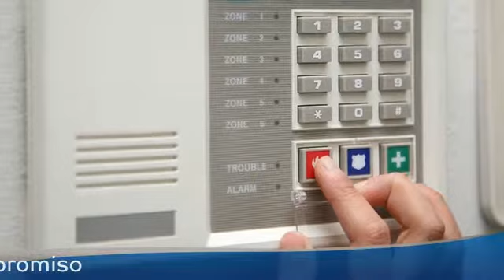SERMAINGE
En Sermainge garantizamos lo mejor en mantenimiento industrial, mantenimiento de transporte vertical e inclinado en ascensores, montacargas, escaleras mecánicas y rampas. Estamos en certificación de todo tipo de transporte vertical, además, nos encargamos de lo relaciona con redes de incendios, domótica, construcción de obras menores, construcciones metálicas, montajes, instalaciones y emergencias eléctricas. También somos especialistas en brindar gran calidad en servicios de seguridad, cámaras de vigilancia y citofonía.